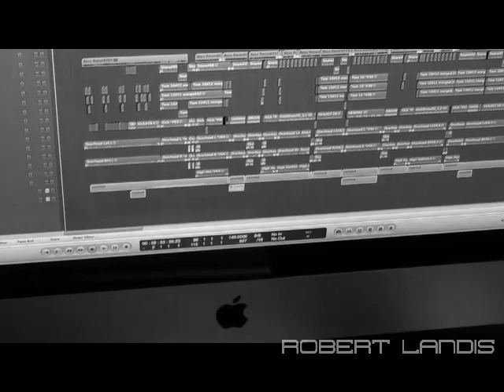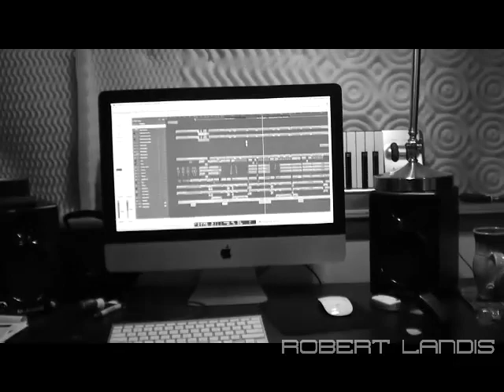LANDISTROYER production video by Robert Landis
Robert Landis' Studio with a sample from a new song